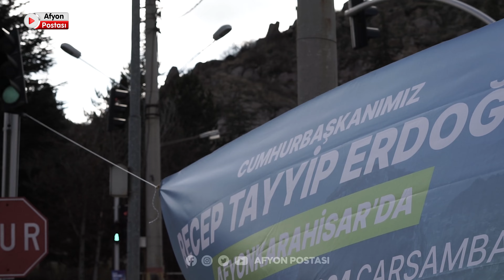Saadet Partisi'nden Cumhurbaşkanı Erdoğan'a çok ilginç "Hoş geldin" videosu!